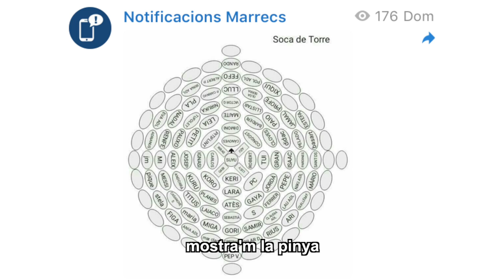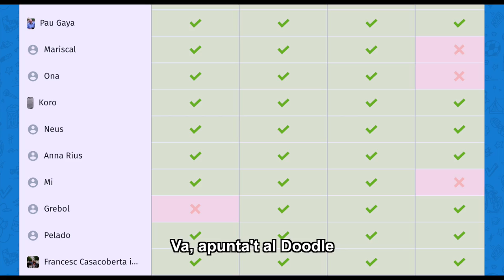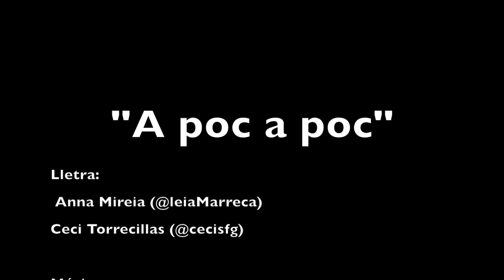A poc a poc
"A poc a poc" és una versió del "Despacito" amb la lletra adaptada a Marrecs.

Adaptació de la lletra:
                      Anna Mireia (@leiaMarreca)
                      Ceci Torrecillas (@cecisfg)

KARAOKE | Despacito — Luis Fonsi Ft. Daddy Yankee

Cantada per:
                       Anna Rius (@23rius)
                      Ceci Torrecillas (@Cecisfg)
                     Jordi Buisan (Rustu)
                     Lluïsa Salas (@lluisass)

Equip Tècnic:
                       Koro (@castleshadow)
                       Lluc Benaiges (@llbenaiges)
                       Lluïsa Salas (@lluisass)
                       Pau Gaya (@pausurfer)